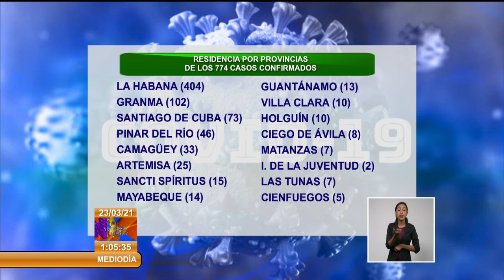Reporta Cuba 774 nuevos casos de COVID-19 Y 793 altas clínicas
El Doctor Francisco Durán, Director Nacional de Epidemiología del Ministerio de Salud Pública (MINSAP), en Conferencia de Prensa, informó que Cuba reporta este martes 774 casos positivos a la COVID19, se lamenta el fallecimiento de 4 personas a consecuencia de la enfermedad y fueron otorgadas 793 altas clínicas, de los centros asistenciales del país. Confirmados activos se encuentran 3 mil 361, cifra que muestra un comportamiento estable de la curva de contagios con respecto a días anteriores.